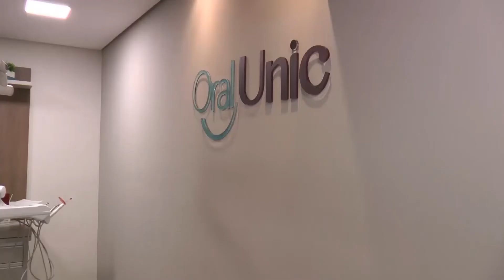IMPLANTES DENTÁRIOS: ALÉM DE MELHORAR A AUTO ESTIMA OS PACIENTES GANHAM EM QUALIDADE DE VIDA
OS IMPLANTES DENTÁRIOS VIERAM PARA FICAR. ALÉM DE MELHORAR A AUTO ESTIMA OS PACIENTES GANHAM EM QUALIDADE DE VIDA E SAÚDE. NOSSA REPORTAGEM FOI ATÉ A ORAL UNIC E TRAZ TODOS OS DETALHES SOBRE O ASSUNTO.